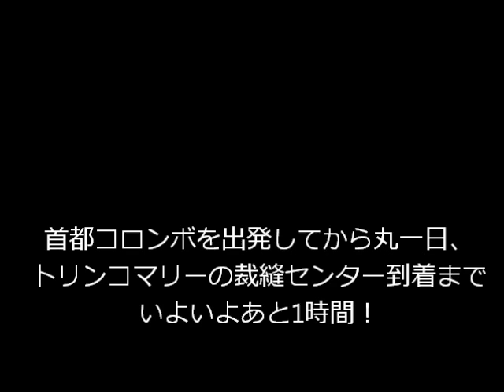[3/5] 水牛ヨーグルト‹ゴスペルスクエア国際協力ドキュメンタリー2015›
【ゴスペルｘ国際協力】2015年2月8～15日、私たちの支援しているスリランカの職業訓練（裁縫）センターを訪問しました！
（映像３）番外編映像☆道中、ココナッツやパイナップルなどいろんなものを食べましたが、特に美味しかったのはこの水牛ヨーグルト♪

●NGOゴスペル広場（GQファミリー）　：
ゴスペルアーティストJenna率いる、全国に約2000人のゴスペルの輪！
国際協力活動のチャリティー送金額は6年間で1000万円突破！